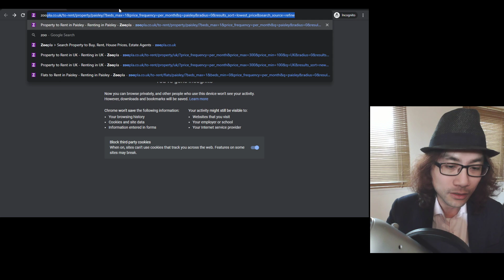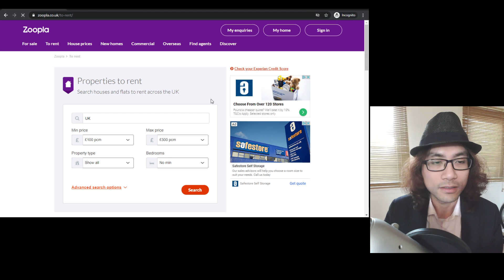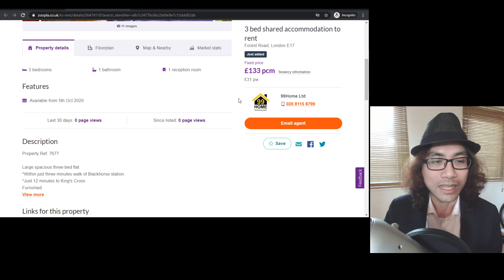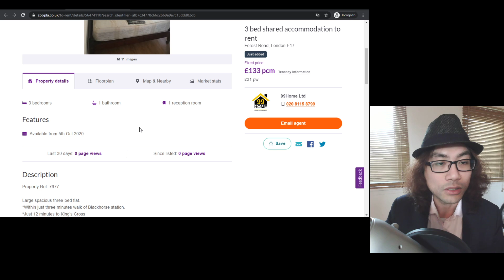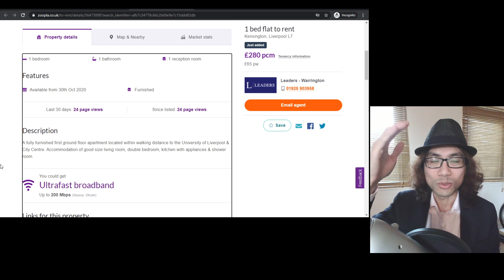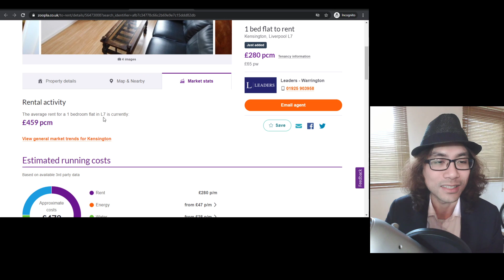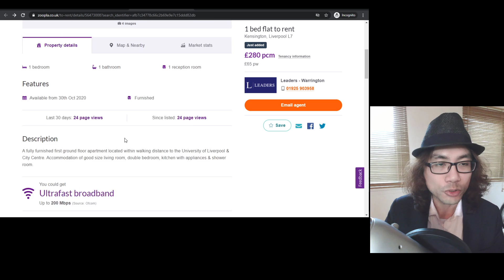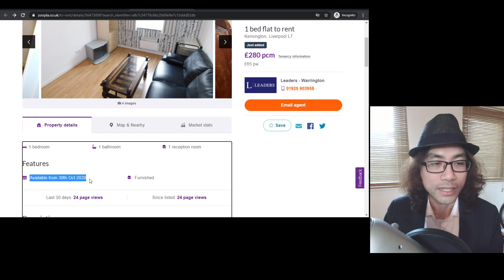點樣用Zoopla係英國搵屋？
歡迎讚好、留言、訂閱及分享